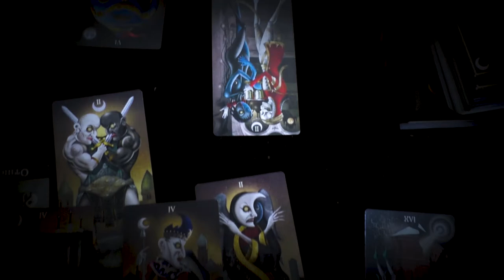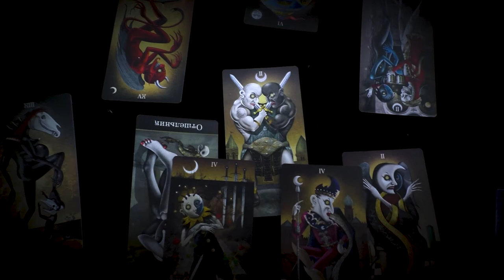Reflexion | Отражение [КЛИП]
reflexion - отражение, рефлексия, размышление, отблеск, тень, образ